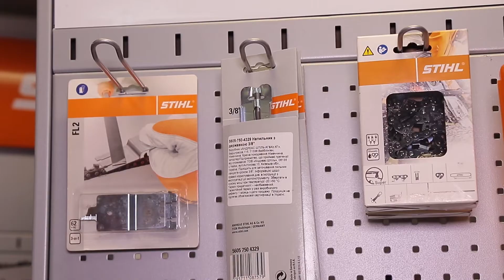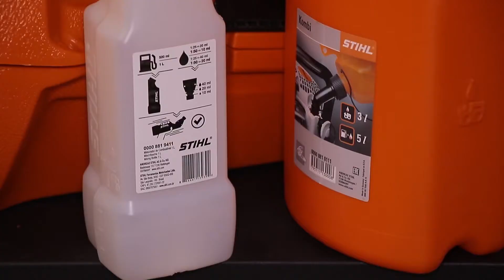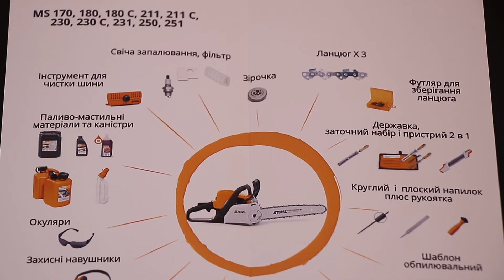Аксессуары для пил STIHL в магазине Добрий господар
Иметь качественный арсенал садовой техники – мало. Аксессуары и другие дополнительные принадлежности – не менее необходимы. Особенно, когда речь идет о пиле, которая в уходе за приусадебным участком используется чаще всего. Для хороших хозяев и профессионалов в магазине "Добрий господар" на проспекте Слобожанський, 37 появился стенд Cross Sell, где есть все необходимое для пил. И даже больше…